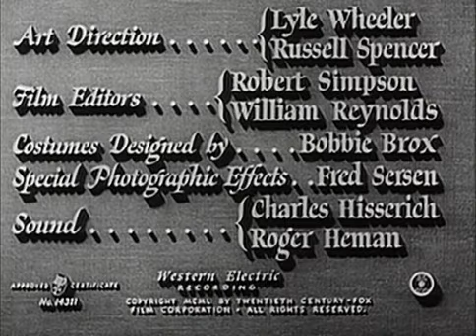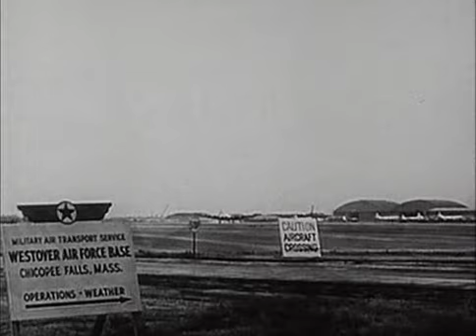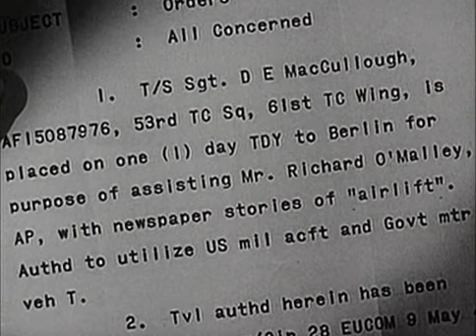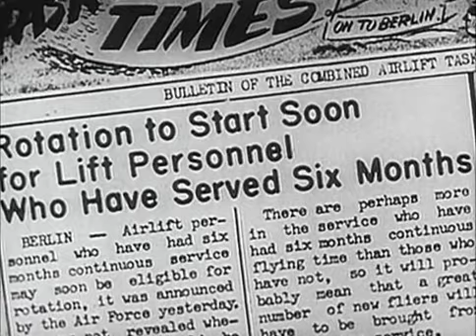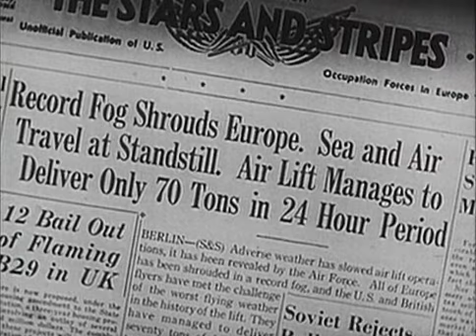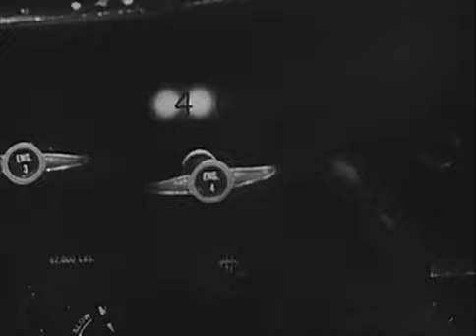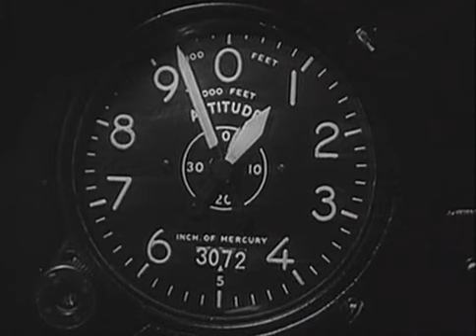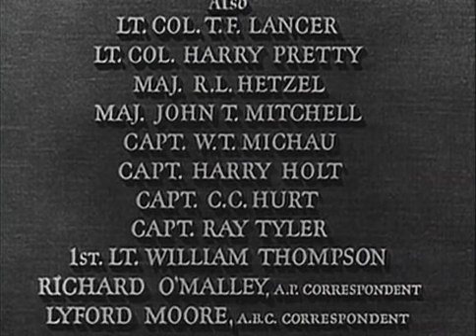The Big Lift 1950 War Drama Montgomery Clift Paul Douglas Cornell Borchers Classic Full Movie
The Big Lift is a 1950 American drama war film set in the city of Berlin, Germany. It revolves around the historical event known as “Operation Vittles”, which was the 1948–49 Berlin Airlift. The film follows the experiences of two U.S. Air Force sergeants during this critical time.

Directors:
George Seaton

Stars:
Montgomery Clift
Paul Douglas
Cornell Borchers
Bruni Löbel
O.E. Hasse